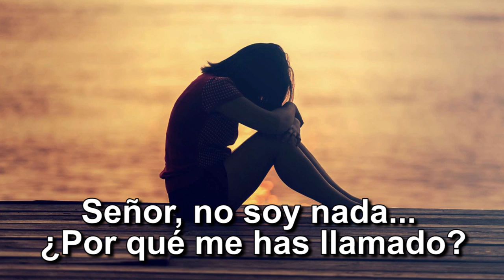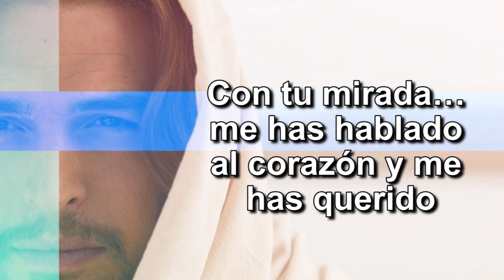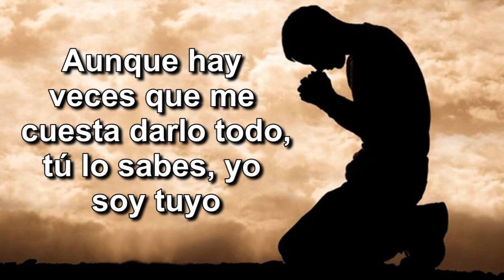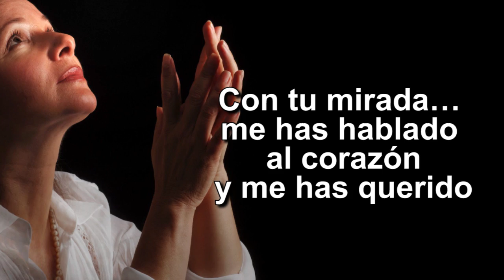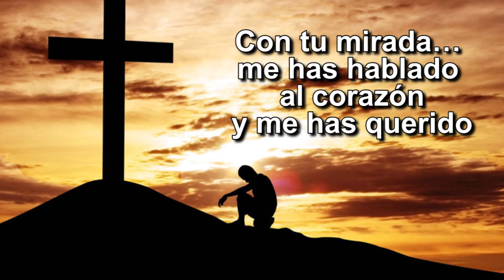GRUPO MUSICAL PARA MISAS MEDELLÍN - ME HAS SEDUCIDO SEÑOR - ANGÉLICA VALENCIA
GRUPO MUSICAL PARA MISAS MEDELLÍN

Angélica Valencia - Animación de bodas, eucaristías y reuniones sociales.